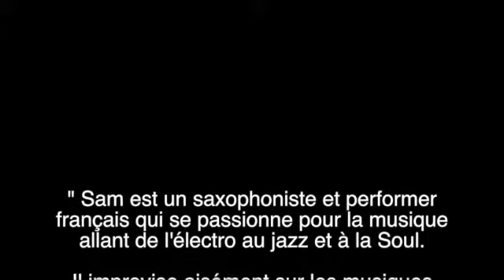SAX PERFORMER - Sounds Like Sam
Cette vidéo traite de Sounds Like Sam